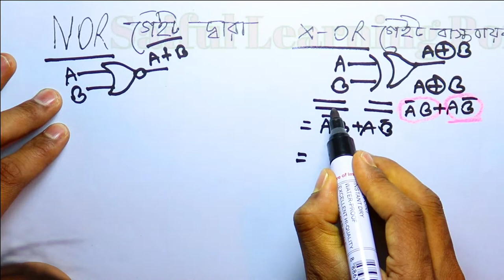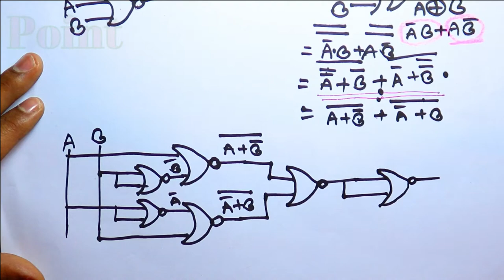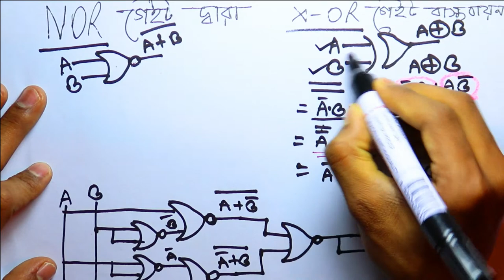NOR GATE দ্বারা X-OR GATE বাস্তবায়ন | HSC ICT chapter 3। এক্স-অর গেইট বাস্তুবায়ন শিখুন মুহুর্তে